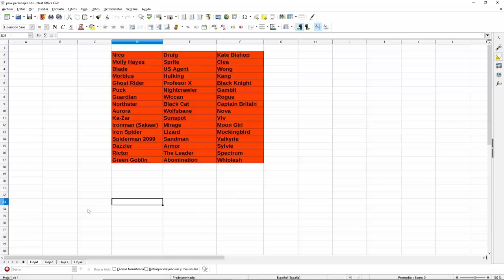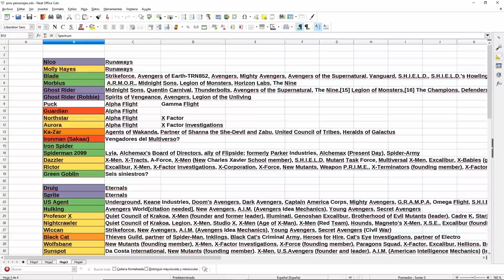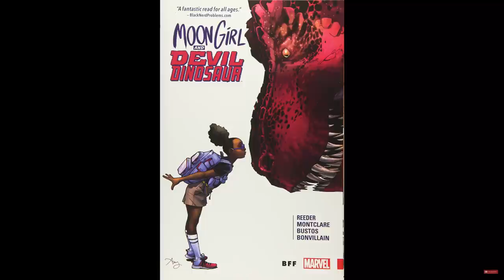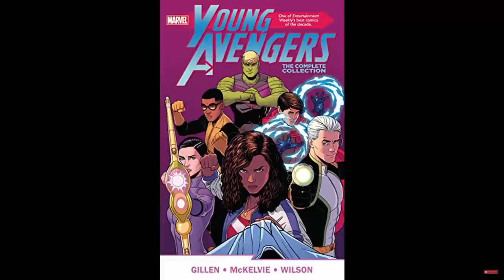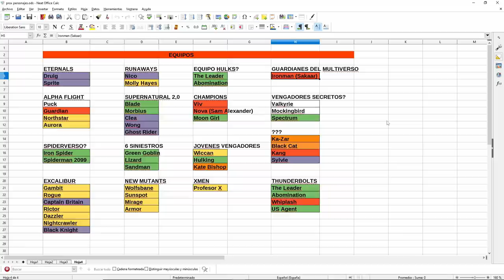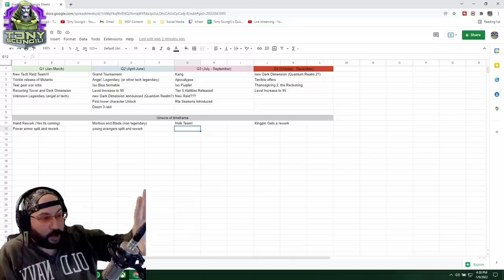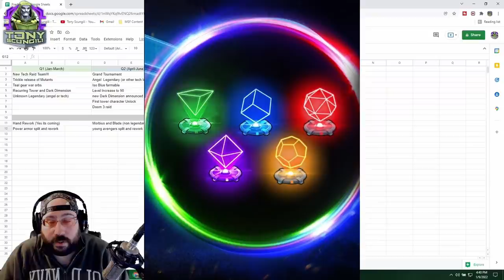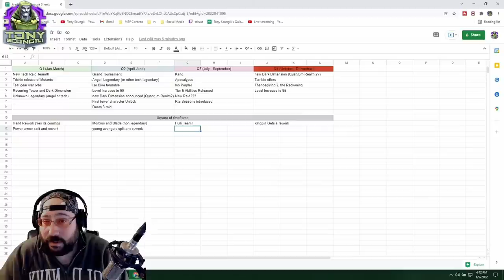Predicciones para 2022 - Compendio de Rumores sobre Marvel Strike Force en español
Os traigo todos los rumores encontrados en la red, o al menos los que parecen mas veraces, de diferentes paginas y creadores de contenido, en cuanto a personajes, modos de juego y novedades en Marvel Strike Force durante este próximo 2022...

00:00 Introducción
3:02 Personajes rumoreados por Tauna
6:40 Equipos que podrían formar: Eternals, Runaways, Alpha Flight,...
10:55 Sobrenatural, Hechiceros, 6 siniestros, Nuevos Mutantes,...
14:09 Champions, Jovenes Vengadores, Vengadores Costa Oeste, Guardianes del Multiverso,...
22:41 Personajes rumoreados por Valley: Tecnológicos y Iron Man rework
24:16 Predicciones del juego para 2022 de Tony
35:27 Posibles personajes y reworks: Mano, Armaduras, Kingpin, Hulk...
37:47 Conclusiones

💸Válido durante 24h y ahorra hasta un 20% en tus compras digitales.💸